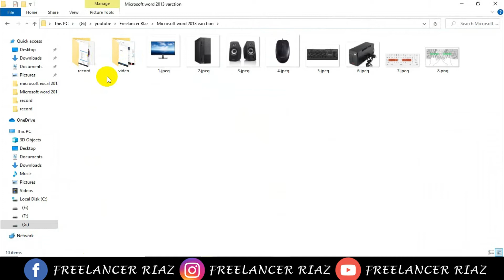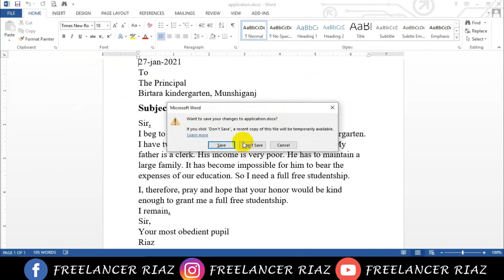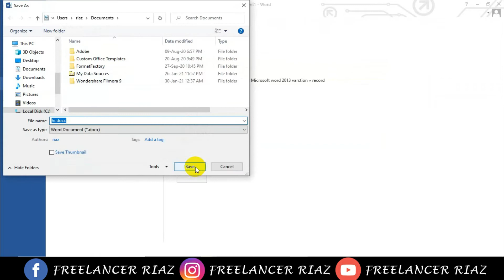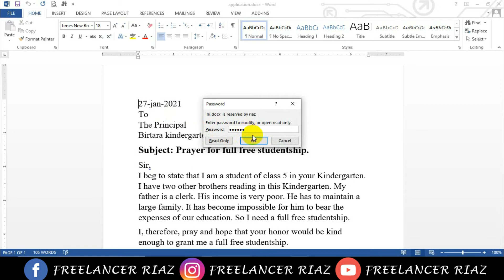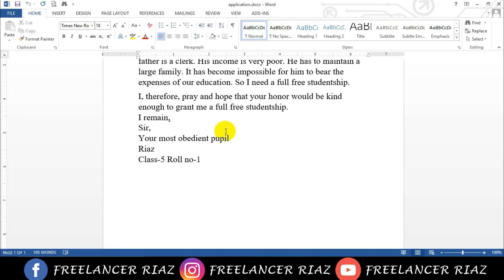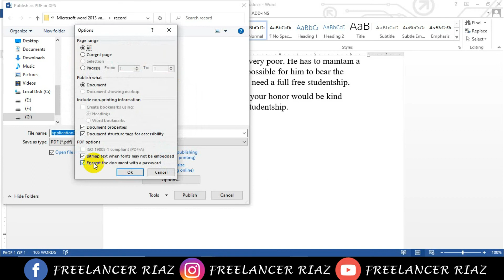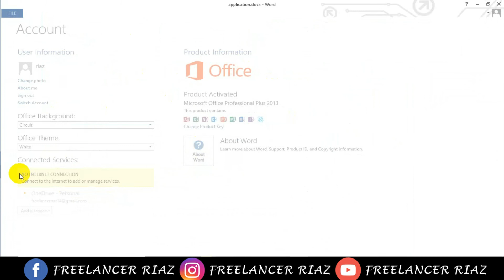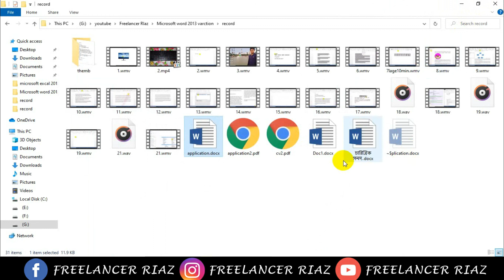Part-20 | Microsoft word 2013 File Menu All Option | ফাইল মেনুর সমস্ত অপশন | 2021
আসসালামু আলাইকুম,
এই ভিডিও টিউটোরিয়াল সিরিজে আমি মাইক্রোসফট ওয়ার্ড এর বেসিক থেকে অ্যাডভান্স পর্যন্ত আলোচনা করেছি। আশাকরি আপনাদের টিউটোরিয়াল সিরিজটি ভালো লাগবে | আর যদি কোন কিছু বুঝতে অসুবিধা হয় অবশ্যই আমার সাথে যোগাযোগ করবেন । আমি আপনাদের হেল্প করার চেষ্টা করব।
Below is the link to contact

| | | ধন্যবাদ সকলকে | | |